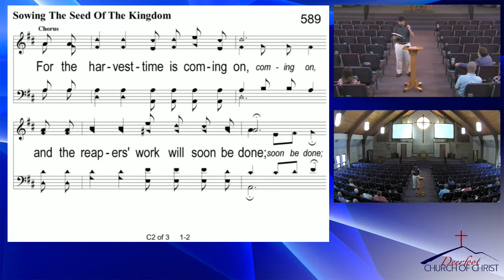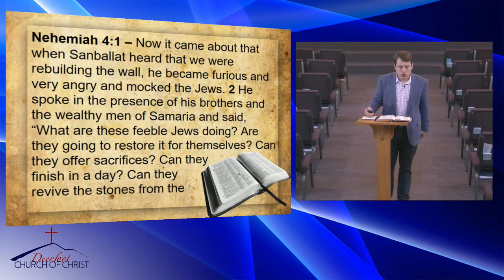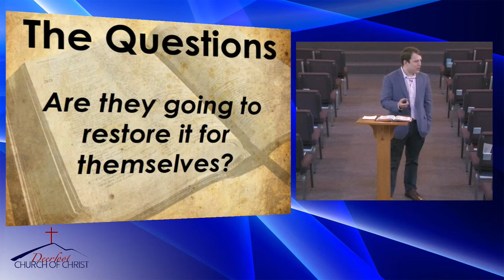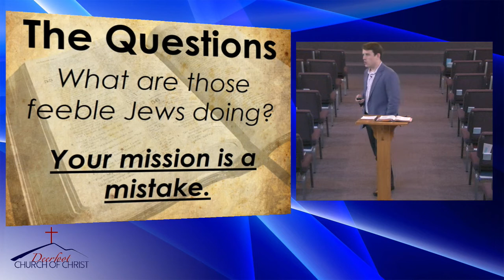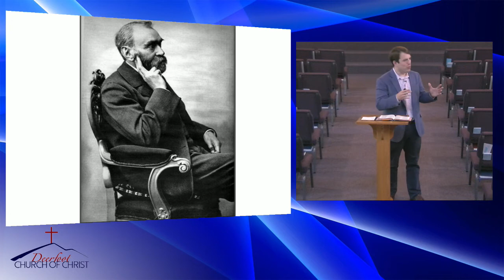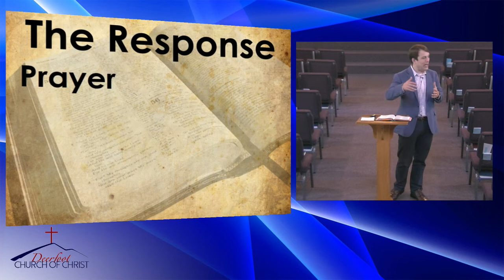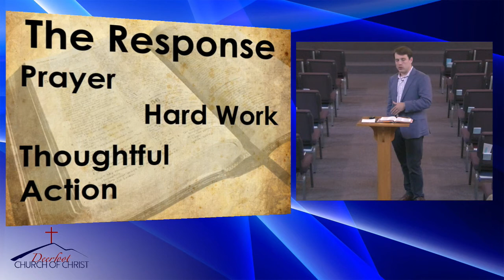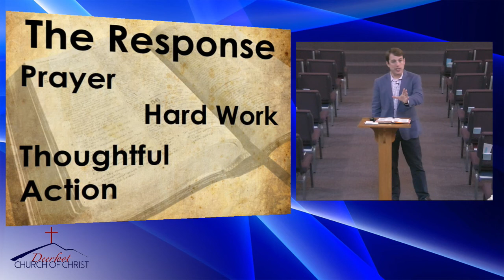20180731 10 AM Defeating Discouragement by Andrew Phillips